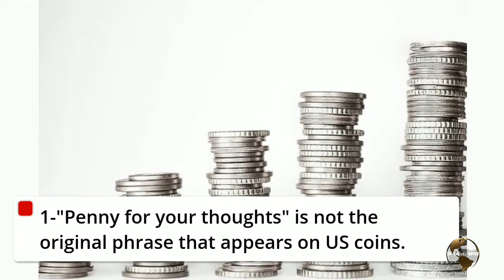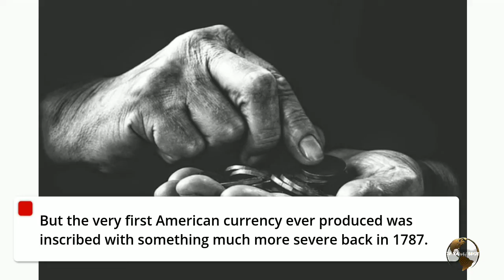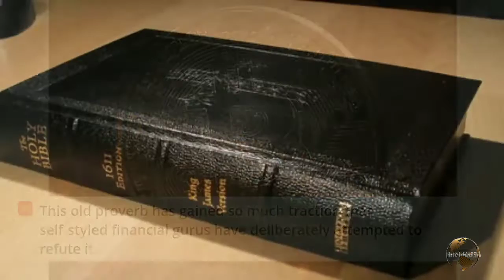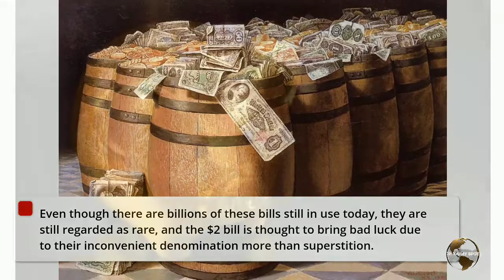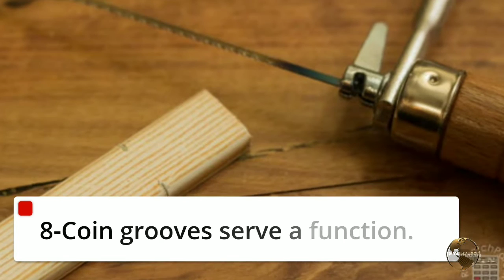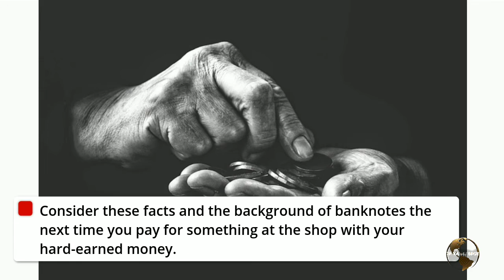Ten Money Facts That Won't Make You Rich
IN VANAY SPOT
                                                            Sincerely to you,

We hope that this video will be a measure of your knowledge and insight, useful and entertaining at the same time on your colorful days.

We thank you without reducing our respect for you for watching this video and will continue to watch our videos always, it is an honor for us.